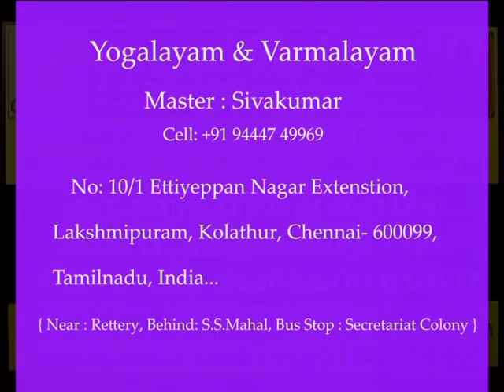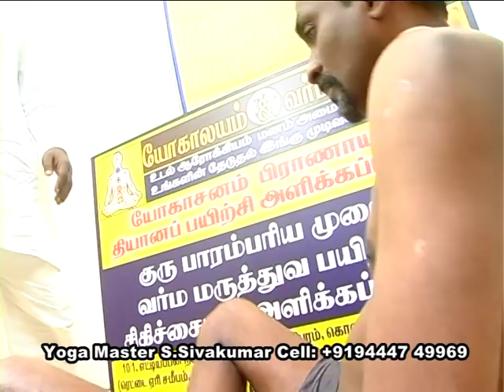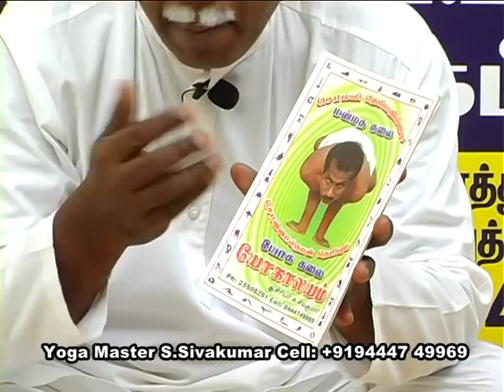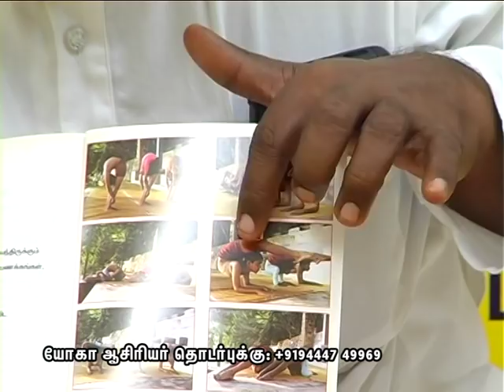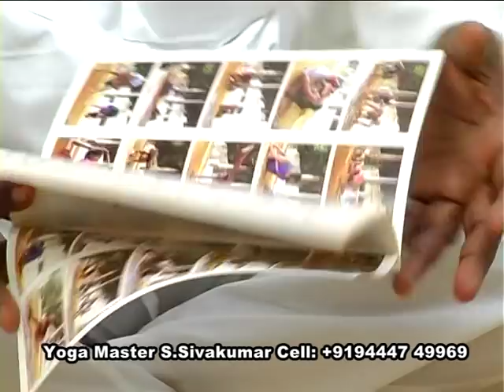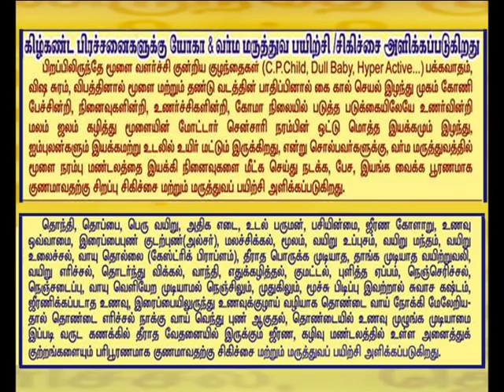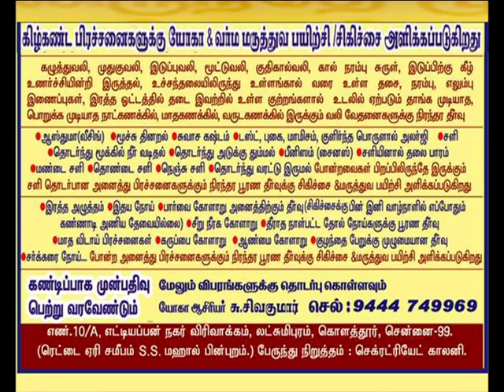VARMA FOR ASTHMA WHEEZING ALL COLD PROBLEM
YOGALAYAM & VARMALAYAM,
10/1 Ettiyappan Nagar Extension,
Laxmipuram, Kolathur, CHENNAI-600099, INDIA.

வர்ம மருத்துவம் 100% பலன் அளிக்க கூடியது.
வர்ம மருத்துவம்மூலம் குணமாகும் நோய்கள்:

1)உடலில் காணும் அனைத்து வலிகளும்(கை,கால் வலி,மூட்டு வலி,தலை வலி,வயுறு வலி,நெஞ்சு வலி,முதுகு வலி,இடுப்பு வலி,கழுத்து வலி)
2)இயக்கமற்ற உறுப்புகளை இயக்கமுற செய்யவும்.
3)அனைத்து வாத நோய்கள் பக்க வாதம்,நடுக்கு வாதம் ...
4)தோல் நோய்கள்(தேமல்,படை,சொரியாசிஸ்)
5) ஆண்மை குறைவு,பெண்மை குறைவு.
6) மூளை வளர்ச்சி குன்றிய வர்களுக்கு.
7) மனஅழுத்தம்,மன கவலைஉள்ளவர்களுக்கு
8)பெண்களுக்கு வரும் அனைத்து நோய்கள்(மாத விடாய்,கர்ப்பபை கட்டி,மார்பு கட்டி)
9)நரம்பு சம்பந்தமான நோய்கள்
10)நுரையீரல் சம்பந்தமான நோய்கள்(வீசிங்,ஆஸ்த்மா)
11) சர்க்கரை நோய்,இரத்த அழுத்தம்
12) சிறுநீரகம் சம்பந்தமான நோய்கள்
13) மூலம்,மலசிக்கல் நோய்கள்

வர்ம மருத்துவத்தின் மூலம் 10 நாட்களுக்குள் பூரண குணம் அடையலாம்.
"யாம் பெற்ற இன்பம்பெருக இவ்வையகம்" என்ற நோக்கத்தில் நான் பதினைந்து ஆண்டுகளாக பல்வேறு குருமார்களிடம் பல லட்சம் செலவழித்து,பல இன்னல்களை அனுபவித்து கற்று கொண்ட வர்ம கலை மருத்துவத்தை எளிய தமிழில் எல்லோருக்கும் புரியும் வண்ணம் வீடியோவாக எடுத்து youtubeல் பதிவிட்டுளேன்.
youtubeல்" sivakumar yogalayam varmalayam" என்று தேடினால் எனது பதினான்கு பாக வீடியோ தெரியும்.
இதை உலக மக்கள் அனைவரும் பார்த்து தாங்கள் உடல் ரீதியான அனைத்து வகை வியாதிகளையும் தாங்களே சரி பண்ணி கொள்ளலாம்.
வர்ம மருத்துவம் நமது சித்தர்களின் உடனடி நோய் தீர்க்கும் அரிய மருத்துவ கலையாகும்.
இதை நேரிடையாகவும் கட்டணம் செலுத்தி கற்று கொள்ளலாம்.
மற்ற மருத்துவம் கற்றவர்கள் இதையும் கற்று கொண்டு சிகிச்சை அளித்தால் உடனடி நோய் தீர்க்க முடியும்.
நான் பல நூற்றுகணக்கான நோயாளிகளை குணபடுத்தியுள்ளேன்.
அணைவரும் இந்த வீடியோ மூலம் வர்ம மருத்துவம்
கற்று கொண்டு தங்களுக்கும்,தங்களை சுற்றி இருப்பவர்களுக்கும் வர்ம மருத்துவம் செய்து ஆரோக்கியமாக வாழ்வோம்.

VARMA THERAPY ONE TO ONE DIRECT LEARNING 10 DAYS CLASS CONDUCTED AT EVERY MONTH.

VARMA TREATMENT ALSO DONE FOR ALL MENTAL & HEALTH
PROBLEM. WITHIN 10 DAYS  YOU WiLL GET COMPLETE RECOVERY FROM  ALL YOUR PROBLEMS.

PLEASE COME WITH APPOINTMENT ONLY.

YOGA MASTER : S.SIVA KUMAR-
Bsc & MSc(PSYCOLOGY உளவியல்), M.A.(TAMIL), MA(Yoga),
Msc(Varma), M.phil(Varma & Yoga), Dip.Palm leaf reader, Dip.in.Sidhdha, Dip. in Herbal Science,

Address:
YOGALAYAM & VARMALAYAM,
10/1 Ettiyappan Nagar Extension,
Laxmipuram,Kolathur,CHENNAI-600099,
TAMIL NADU, INDIA.